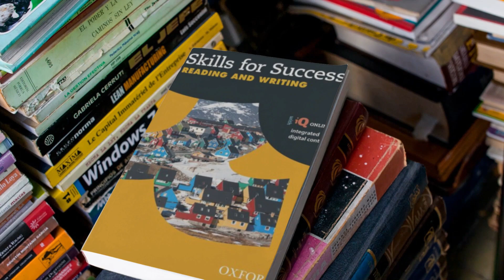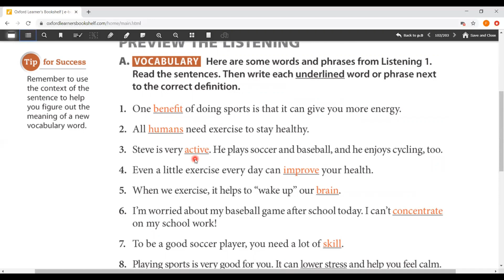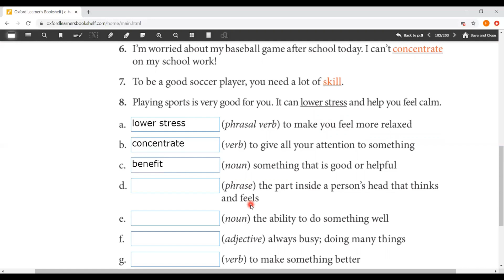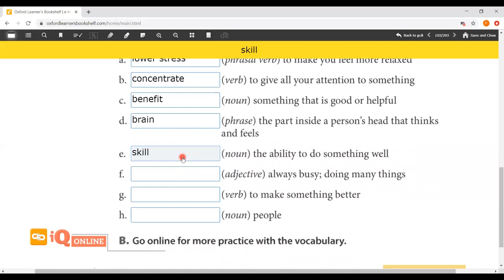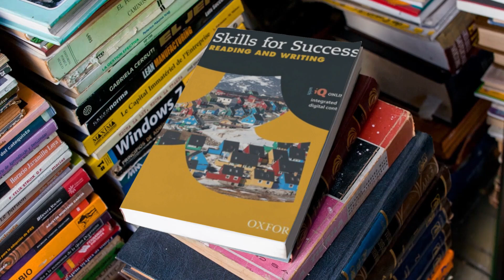Skills for Success level 1 | Unit 5 | Vocab 1 page 102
شروحات كتاب Skills for Success المستوى الأول (الكتاب الأورنج) في نسخته الثانية Second Edition متاح لكم الآن من خلال دورة : “مهارات النجاح 1”  والتي تشمل:
⭐ شروحات لقاعدة كل يونت + حل التمرين الذي يليه مباشرة
⭐ شروحات لكل معاني مفردات + حل التمرين الذي يليه مباشرة
⭐ملف معاني مفردات لكل الكلمات الجديدة في كلا الكتابين
⭐قروب للمشتركين للرد على أسئلتكم واستفساراتكم